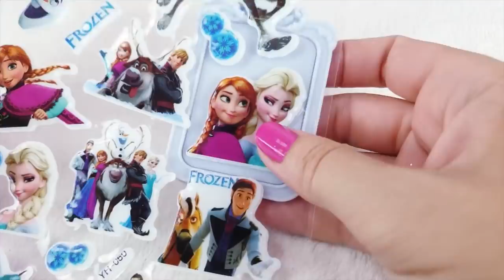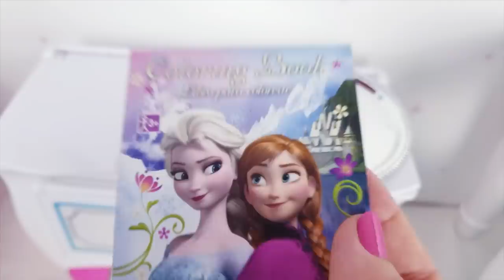Ani y Ona Nenuco estrenan dormitorio de Frozen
Mis muñecas bebé Ani y Ona Nenuco estrenan dormitorio de Frozen. No le falta de nada: ropa de princesas Disney, juguetes Disney, maquillaje Disney, mobiliario de princesas, todo en miniatura. A ellas les ha encantado, ha sido un día muy divertido, te va a encantar.
"Si puedes soñarlo, puedes lograrlo" - ANI Y ONA